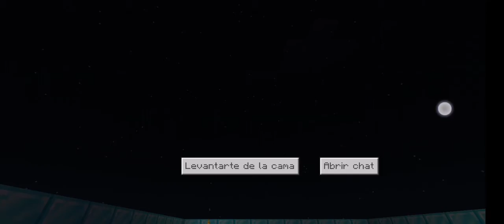Como hacer una casa de diamante en minecraft? | cómo construir en minecraft | Videos para niños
Hola chaviza este es un gameplay de minecraft de como hacer una casa de diamante!